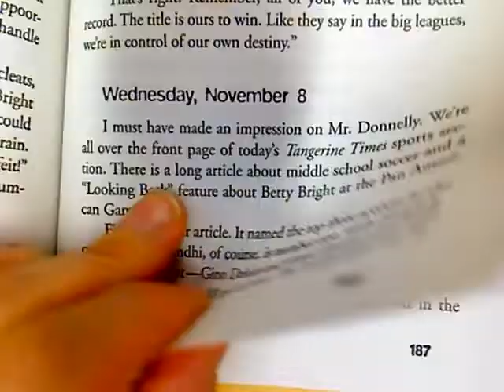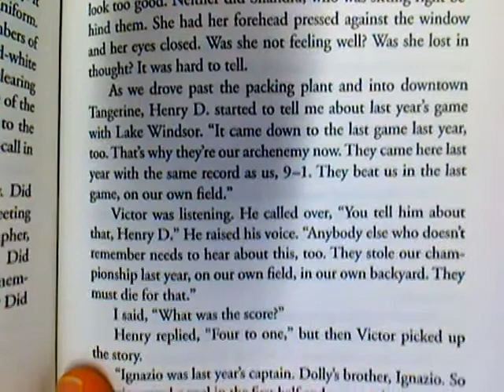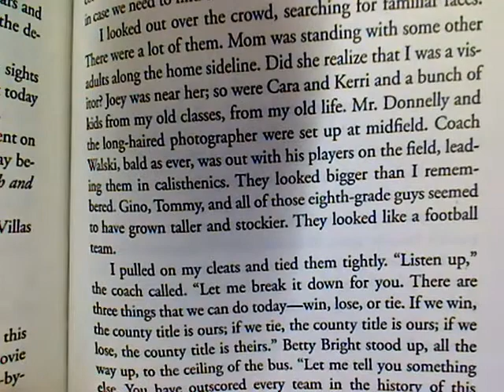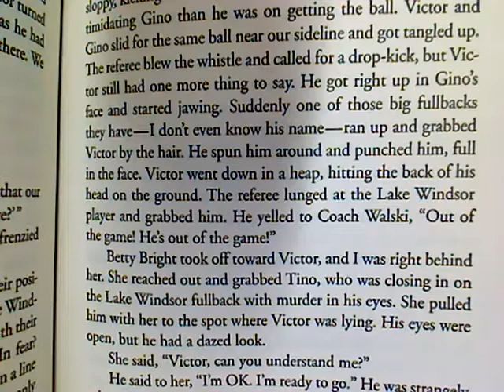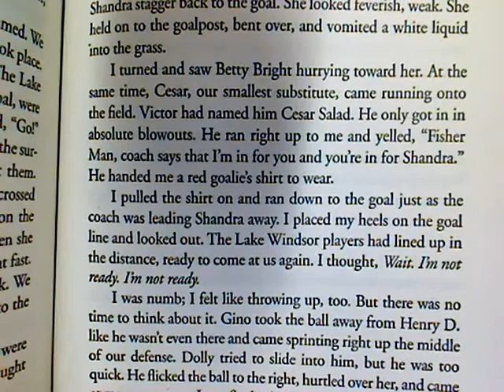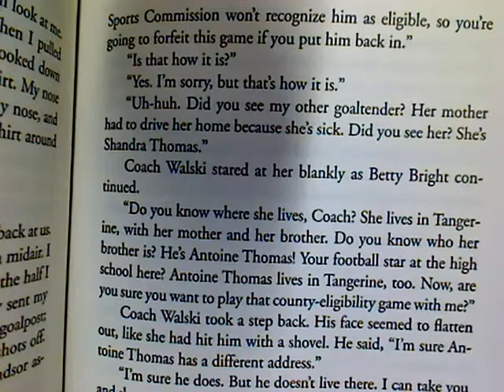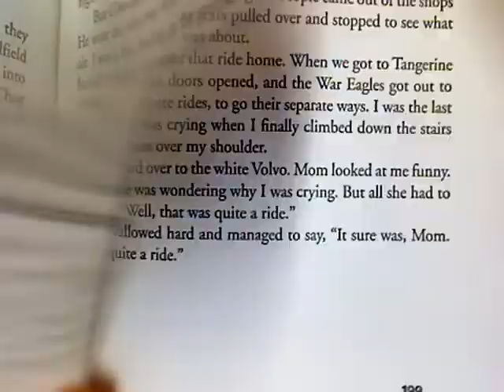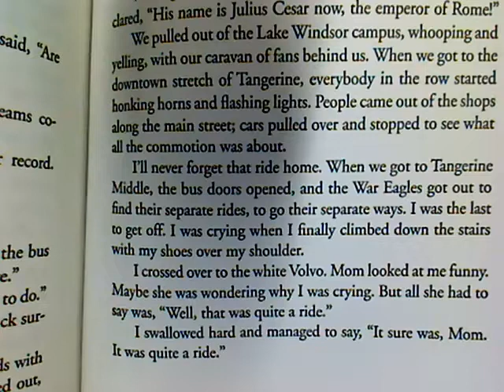Tangerine Nov. 8 & Nov. 10 Pgs. 185-199